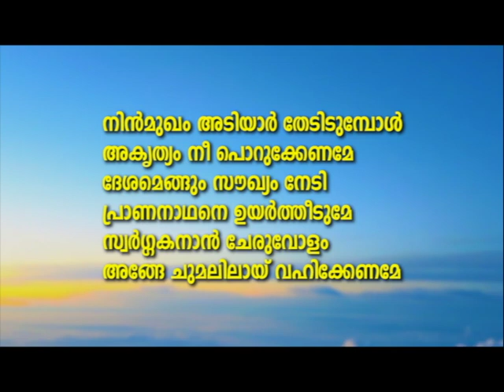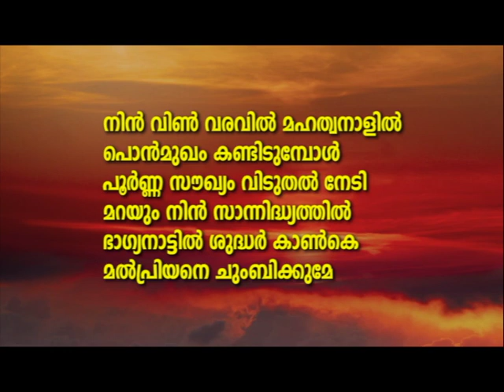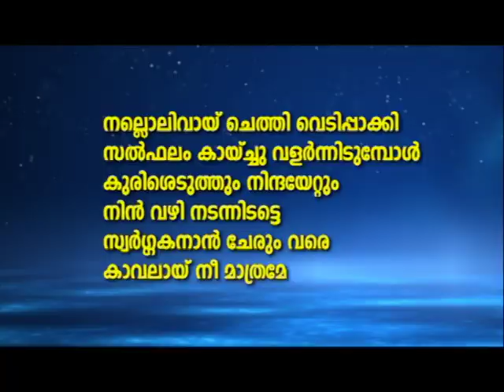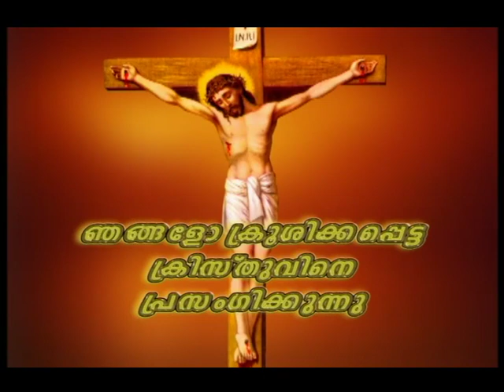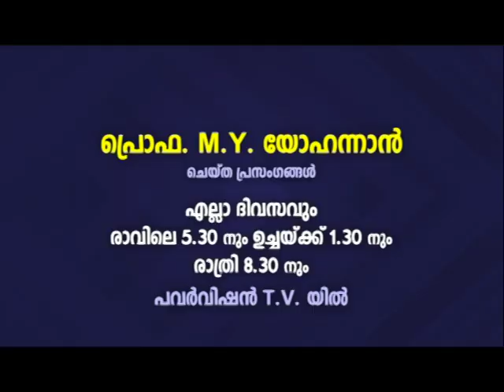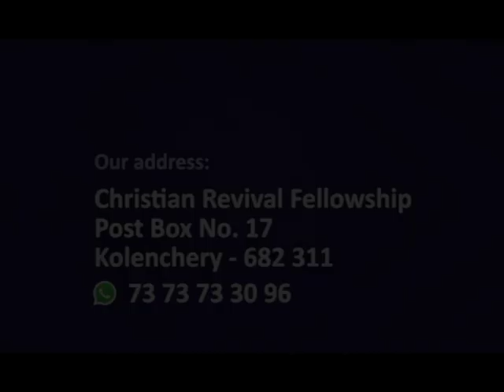PV 27OCT2022 1 30PM